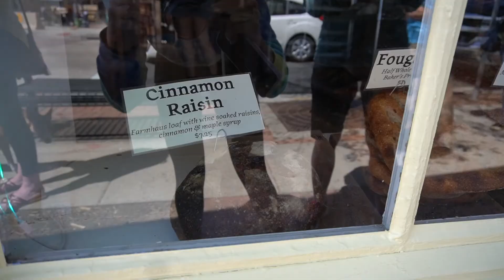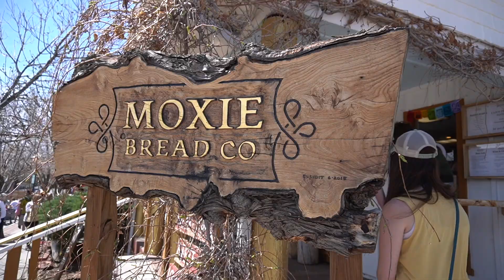Weekend Getaway to Colorado Vlog | Hiking, Biking and Exploring in Boulder, Colorado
I visited my hometown Boulder, Colorado for a weekend getaway! We went hiking, biking and explored downtown Boulder, Colorado and downtown Louisville, Colorado! I hope you enjoy this fun travel vlog!